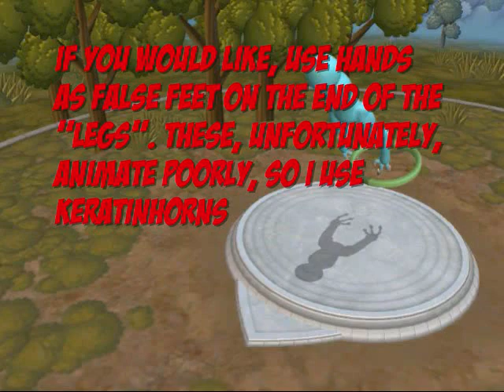How to Make a Death Cradle Look-Alike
This is a tutorial on how to make a creature like my popular creature Death Cradle, without using my original creature in any way. If you do use my original creature in any way, please cite me, Thero, as the original creator. Thank you.